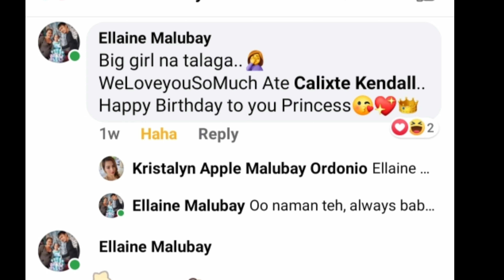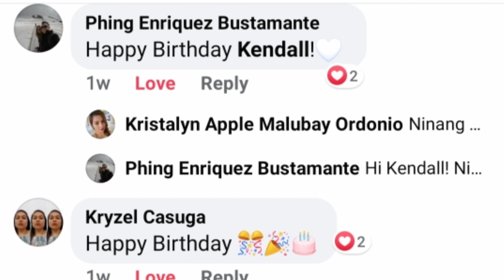Kendall's 8th Birthday Greeting Compilation!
Thank yoy EVERYONE for the wonderful birthday messages! I love you all so much and thank you for always showing me the love and concern I need!